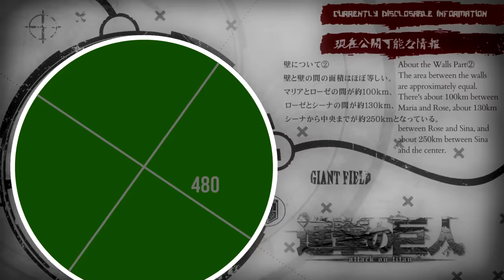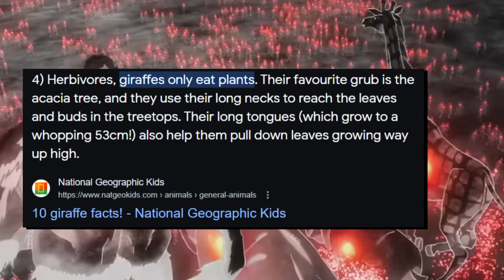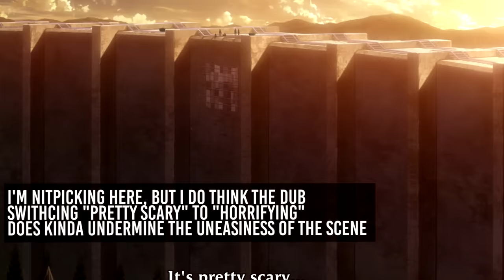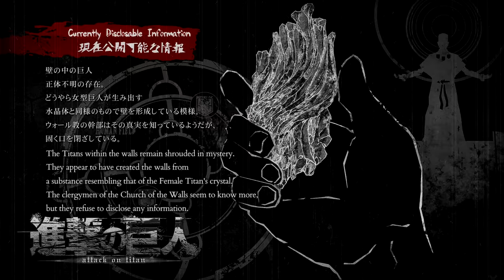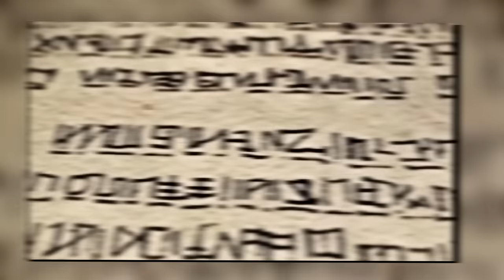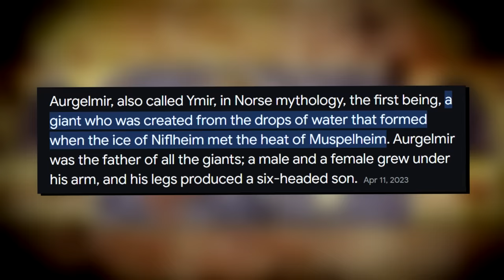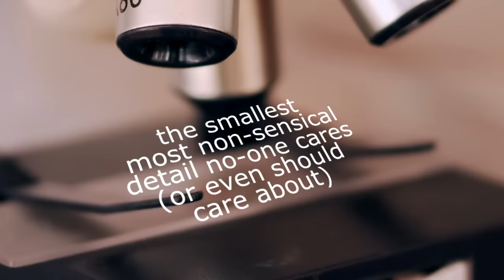Zeke's FIRST Appearance SPOILED EVERYTHING - Overanalyzing Attack on Titan & Retrospective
Today at the Mystery Shack, we begin our retrospective journey through season 2 of Attack on Titan and talk about episode 1 - "The Beast Titan" (and how it literally spoiled everything you could ever even spoil haha). Join me in overanalyzing every single detail of the show and generally nerd out about anything and everything!

Further reading & links:
Timecodes
00:00 - Episode 26 - Opening Sequence
01:27 - Titans Within the Wall
02:26 - Opening 3 - SASAAAAAAAGEYOOOOOO & The Many Many Cases of Symbolism
03:36 - Opening 3 - Characterization
04:27 - Opening 3 - Foreshadowing, Visuals
08:08 - Opening 3 - The Beast Titan & The Rumbling?
08:56 - Episode 26 Title - The Beast Titan
09:07 - Erwin & The Wall Titan(s)
10:05 - The MPs - Marlowe & Hitch
11:19 - Hange & Pastor Nick
13:58 - The Bells & Wall Rose Breached
14:32 - 12 Hours Earlier - The 104th Core
16:17 - 104th Core on the Move
18:30 - Reiner & Bertolt - Regrouping with Marley
19:36 - Miche the Goat
20:18 - Midcards - Titan Crystal & Wall Titans
21:09 - Mikasa, Carla & Eren - The Awakening
22:54 - The Beast Titan & Miche's "You're Approaching Me" Moment
24:42 - OTHER LANGUAGES EXIST IN ATTACK ON TITAN
25:37 - Big Monkey vs Smelly Boi
26:17 - The Season 2 ED... AKA SPOILING THE REST OF THE SERIES, like SERIOUSLY.
30:35 - Closing Thoughts
31:36 - Outro